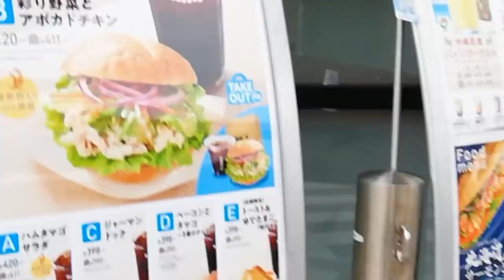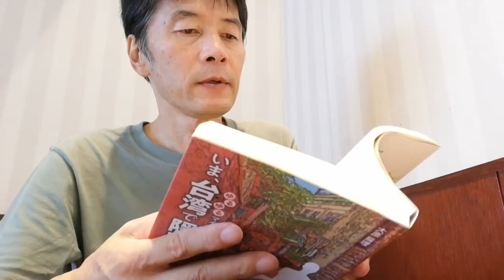モーニングコーヒーを飲みながら海外隠居を考える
統合失調症の次男の入院先にて最近の様子などお話します、ドトールコーヒーでモーニング、
ジャーマンドッグとホット珈琲を、大原扁理さんの本の話とか。